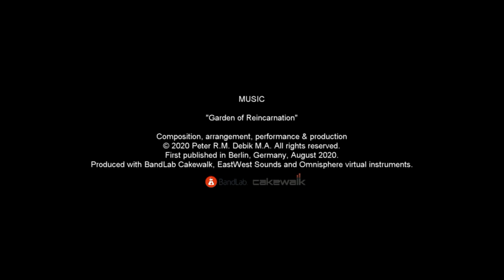"Garden of Reincarnation" - tranquil instrumental meditation cue [2020]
While the Tibetan monks in my other recent cue tracks enjoy their peace in their monastery, I am moving on to India where I visit my imaginary "Garden of Reincarnation" while listening to a tranquil Basuri tune.

EXCLUSIVELY FOR TV & FILM EDITORS
Get any excerpt or stem of this production for sync! Tempi changes, different arrangements, mixing, and convolution reverb are possible, too. Indie/low budget productions equally welcome as Big A networks.

MUSIC
First published in Berlin, August 2020.
Composition, arrangement, performance and production, rights holder & responsible: Peter R.M. Debik M.A., Berlin, Germany.
Created with BandLab Cakewalk, EastWest Sounds and Omnisphere virtual instruments.